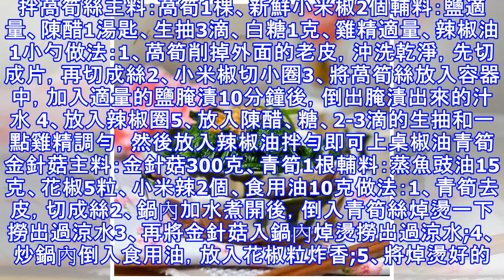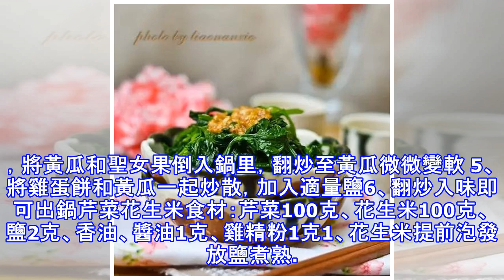上班族沒時間運動，不如來點減肥套餐清清腸胃吧 !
上班族沒時間運動，不如來點減肥套餐清清腸胃吧 ! 作為上班族，除了工作壓力大，最讓人揪心的莫過於體型問題。尤其是女性朋友們，久坐形成的游泳圈，蝴蝶臂，大象腿等等，都在無時無刻彰顯著體型的變化。尤其是看見她人穿著緊身衣，小短裙，露著大長腿，小蠻腰，羨慕嫉妒恨有木有。 大部分職業女性都是上班工作忙，下班照顧家庭，那有多餘的時間去鍛鍊，去運動。有時候連看電視都成了奢侈，既然下班後要給家人準備飯菜，不如順便給自己做幾份減肥套餐，清清腸胃。雖然不能立即達到減肥的效果，清清腸胃也會讓自己更輕鬆，健康。蒜泥芹菜葉主料：芹菜葉（吃芹菜的時候摘下來的葉子，不用怕浪費了）配料：大蒜調料：鹽 生抽 糖 芝麻油 烹調油 辣椒油做法：1、燒一鍋水，滴上烹調油，放上鹽，將洗好的芹菜葉子焯水，不要焯老了，過水就差不多了。 滴上油和鹽，是為了入味兒並保持菜色2、將焯好水的菜葉撈出，可以過一下涼，也可以不過，隨自己心意3、用石臼搗蒜泥，這樣搗出的蒜泥最純正了(沒有石臼，那就動手拍吧!) 5、取一小碗，取出蒜泥，放一點兒糖，生抽，芝麻油，辣椒油，拌均勻6、將焯好的菜，拌上蒜泥即可。泡椒黑木耳主料：黑木耳100克輔料：泡椒...